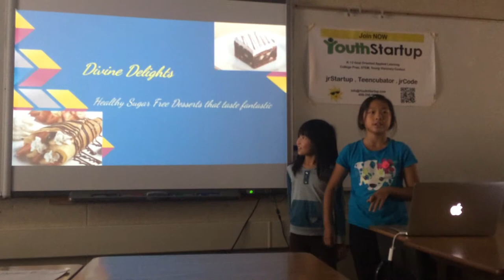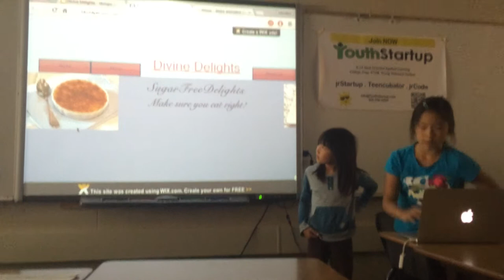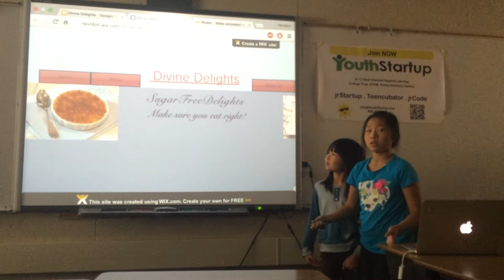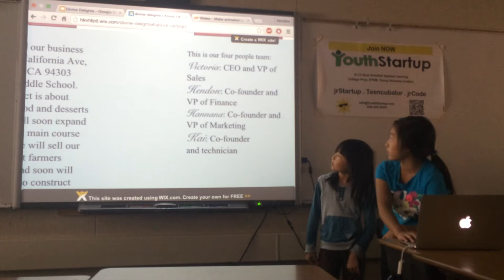2015 - Palo Alto - Divine Delight